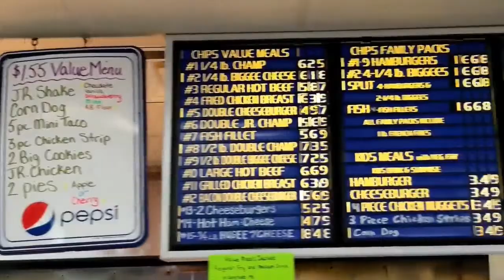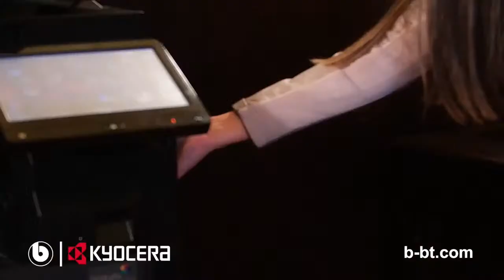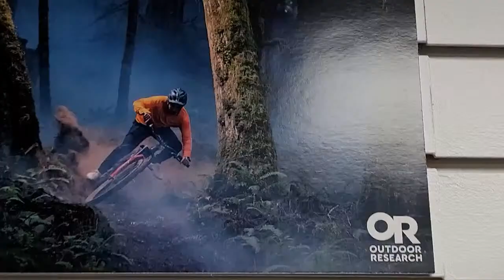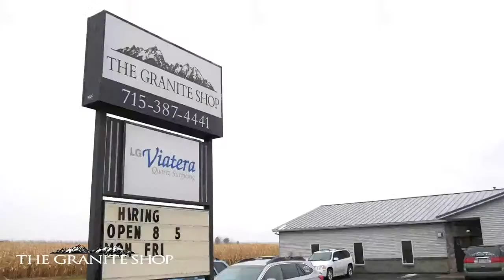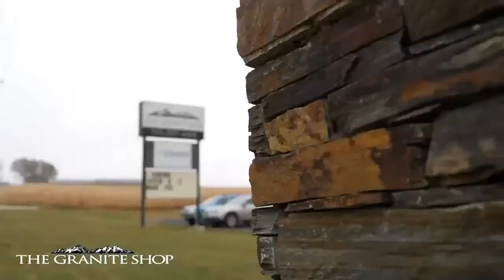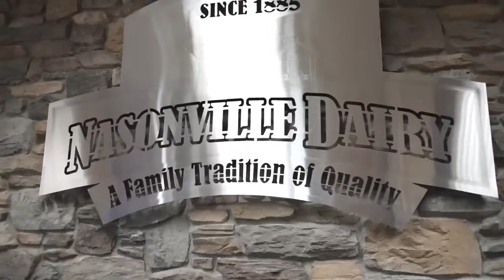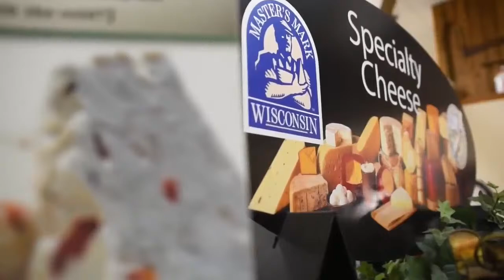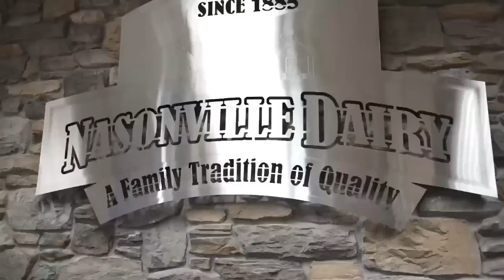Loyal at Columbus Catholic | 2024 WIAA Boys Regional Semi-Final Basketball